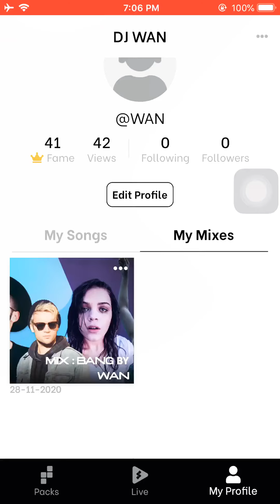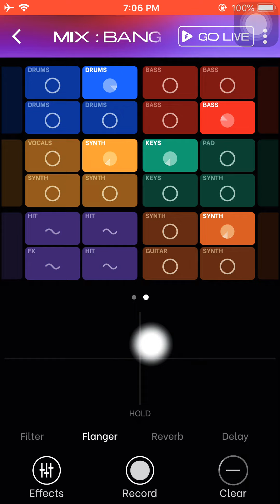I made my own pack in splash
Long time no see splash